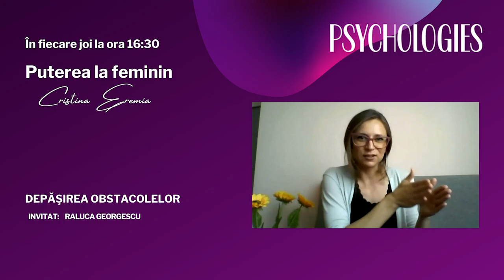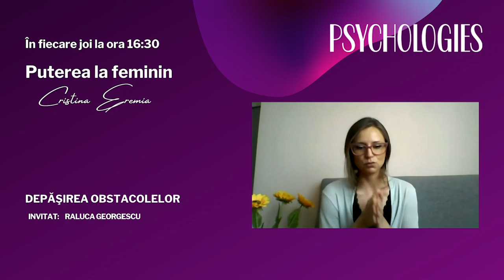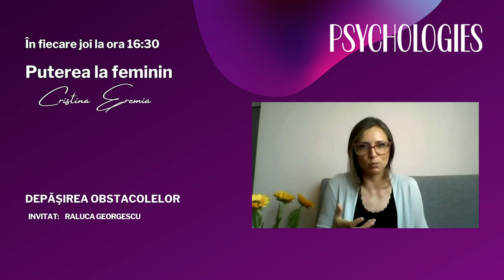Depăşirea obstacolelor - Puterea la feminin!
Invitata de astăzi este Raluca Maria Georgescu care, alături de realizatoarea emisiunii, Psiholog Cristina Eremia ne dezvăluie o poveste despre depăşirea obstacolelor vieţii.
Raluca Georgescu este fostă campioană naţională la Bodyfitness, absolventă ASE, antreprenor, pictor, antrenor de fitness şi nutriţionist. În prezent, urmează Facultatea de Teologie, secţia de Pictură Bisericească şi cursurile online Chek (Corrective Holistic Exercise Kinesiology).
Fiind o fire dinamică şi cu multe interese şi hobby-uri, a înţeles ce rol important joacă sănătatea şi fitness-ul în viaţa agitată, pe care majoritatea dintre noi o ducem astăzi. Astfel, a dezvoltat o metodă unică, de fitness făcut conştient, prin care învaţă oamenii cum să se pună pe primul loc în viata lor.
Cristina Eremia, Career Coach & Trainer, cu formare în NLP, Gestalt organizațional și Art terapie, lucrează de peste 20 ani cu sine și clienții săi, pe care îi susține în procese de autocunoaștere individuale, vindecare, echilibrare, pentru o viață mai împlinită și cu Sens.
În fiecare zi de joi ne vedem şi interacţionăm live de la ora 16.30.
Emisiunea „Puterea la feminin” se adresează deopotrivă femeilor, cât și bărbaților care sunt interesați să aibă relații armonioase, bazate pe înțelegerea rolurilor pe care le au si le asumă în relație.
Invitații sunt terapeuți și coachi care acompaniază cu rezultate bune clienți aflați în această călătorie de descoperire.